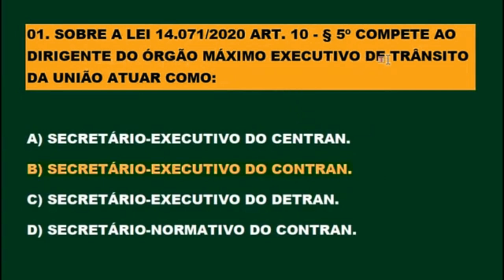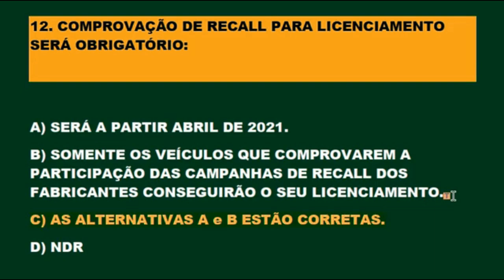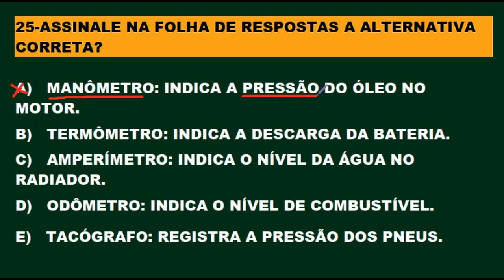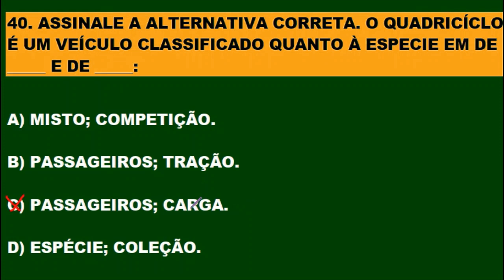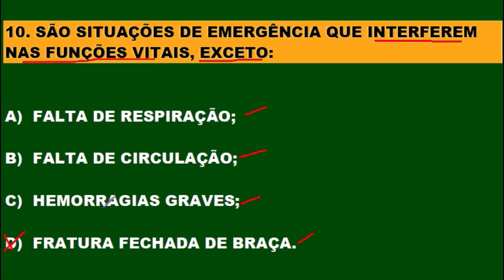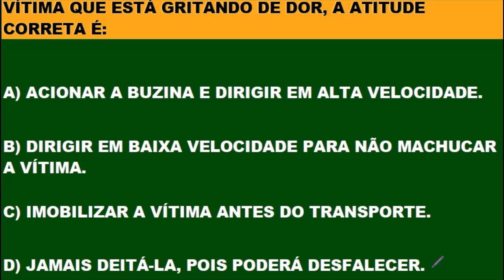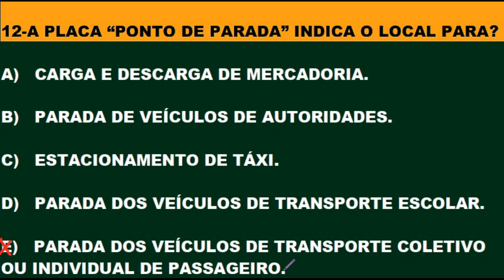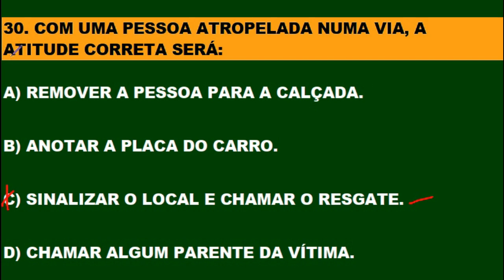DETRAN 2021: COMO PASSAR, 100 questões ATUAIS do NOVO CTB mais cobradas no DETRAN, Auto + Moto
Seja membro deste canal e ganhe benefícios:
1 - Assistir uma relação de VÍDEOS ESPECIAIS para você passar de primeira na prova do DETRAN por apenas R$ 4,99 por mês.
2. SIMULADOS DO DETRAN + TESTES PSICOTÉCNICOS em PDF 1.000 questões gabaritadas e muitos comentários sobre as provas do DETRAN em todo o País apenas R$ 19,99 para receber estou enviando por e- mail contato